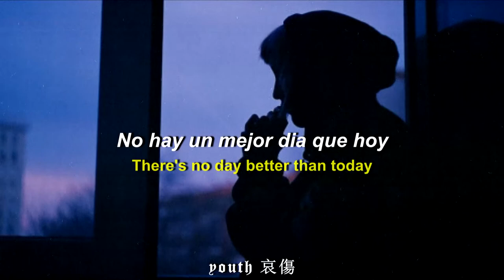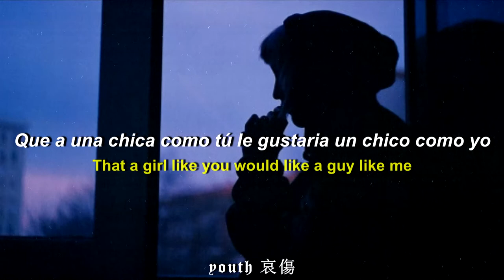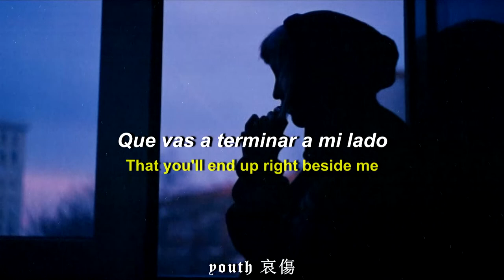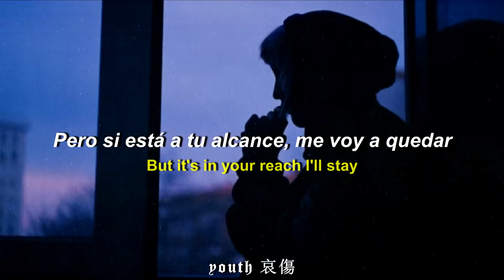Horse Head - Sidewalk (Sub Español & Lyrics)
prod by. John Madden

Lyrics :

[Chorus]
I feel lost and incomplete
Like the space between your feet
And the sidewalk you carelessly walk on
But it's in your reach I'll stay
There's no day better than today
'Cause tomorrow might not happen at all

[Verse 1]
I feel like you get me in the middle of the street
So drive the car all over me
And though it seems unlikely
That a girl like you would like a guy like me
I guess I should just wait and see

[Verse 2]
I walk along this empty street
Bring you flowers every time we meet
Just so I could watch them wither up and die
That you'll end up right beside me
I guess i'll see you when I see you